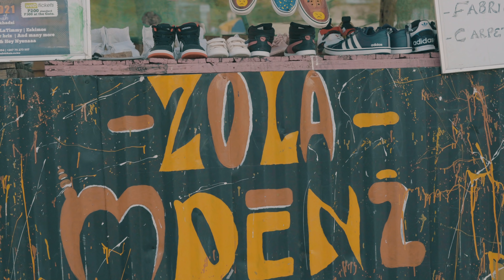Penene Ponono- Zola Mdeni Feat. Chef Gustos (OfficialCalculation)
Local Comedian Penene Ponono, was imprisoned for 30 Days from the 13th of October to the 12th of November 2021. Zola Mdeni Music video was interrupted  for his arrest and all the footage here was shot from 10:00hrs to 13:45hrs of the 12th of October. Music video includes appearance of Penene Ponono, Chef Gustos, Maatla Ephraim Basha, Dance Guru and others. Music Video is shot and edited by Jack Bohloko